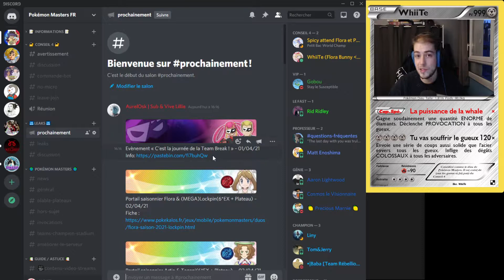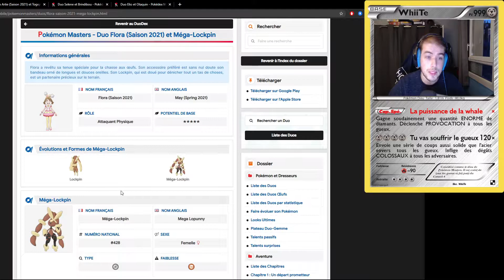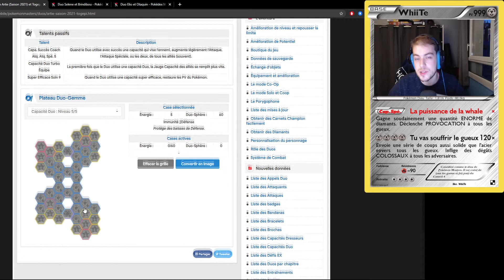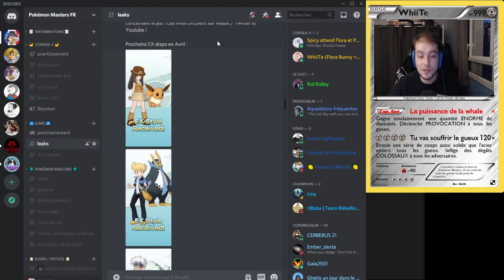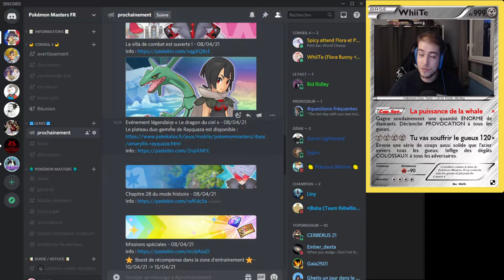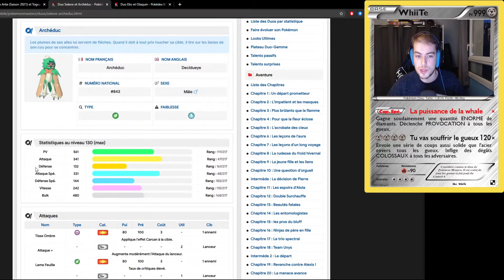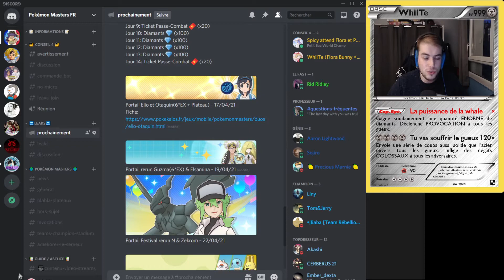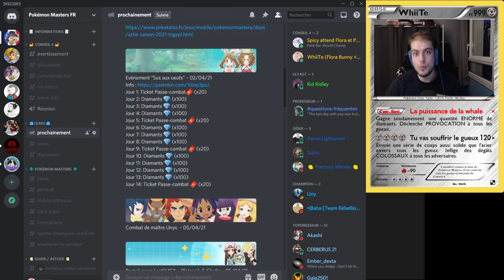DUO PAQUES 2021, STARTERS 7G, PLATEAU DE RAYQUAZA ! PokéNews #8 - Pokémon Masters EX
Nouvelle vidéo de votre format de news et leaks sur Pokémon Masters EX !
Au programme aujourd'hui, du  duo saisonniers, de la 7G, le retour de Rayquaza et un EX + Plateau pour Evoli (et bien d'autres).

Alors n'oubliez pas d'allez bombarder la barre de pouce bleu !

Autres Plateaux